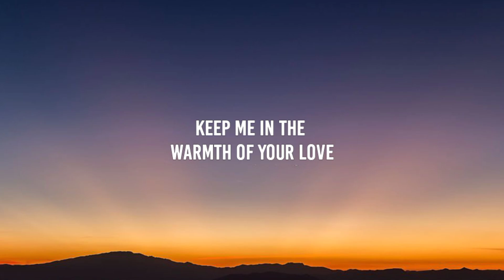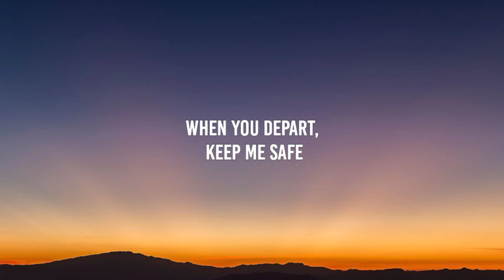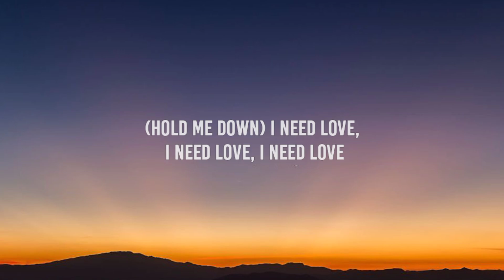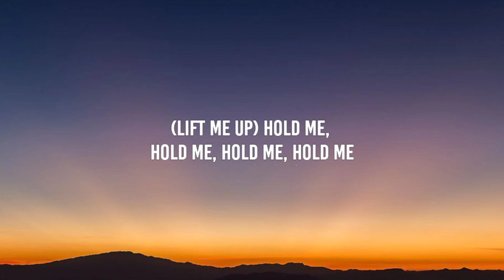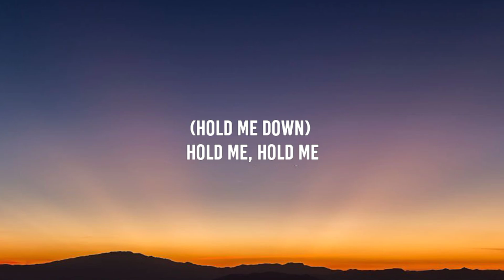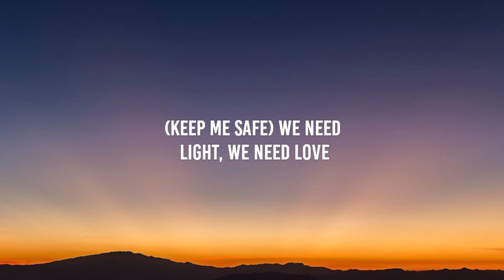Rihanna - Lift Me Up (Lyrics)